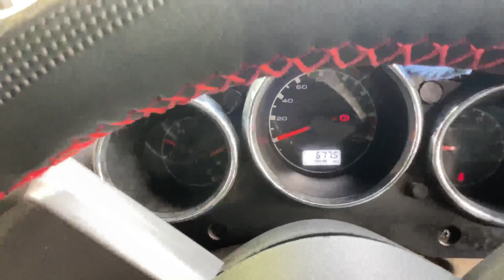Ahmedabad to Ayodhya by Mahinddra Thar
I travel from Ahmedabad to Ayodhya by Mahindra Thar. This is day one Journey.